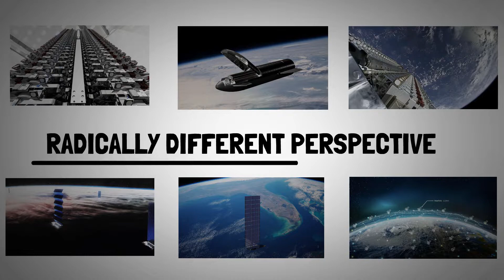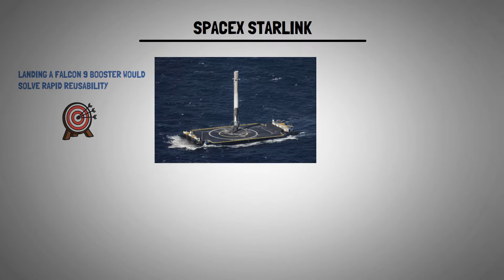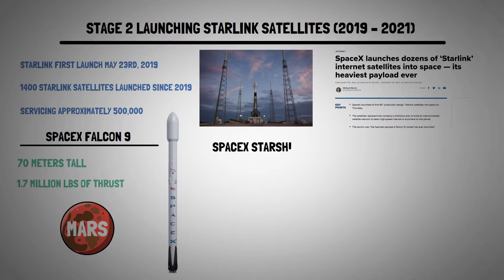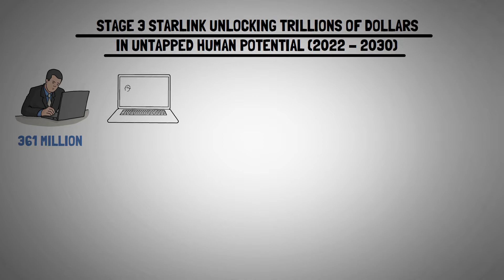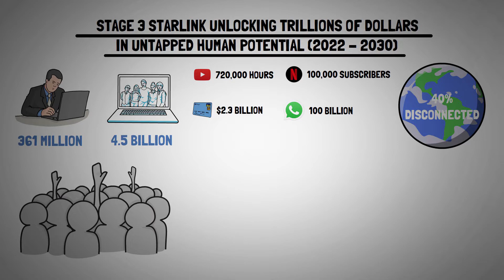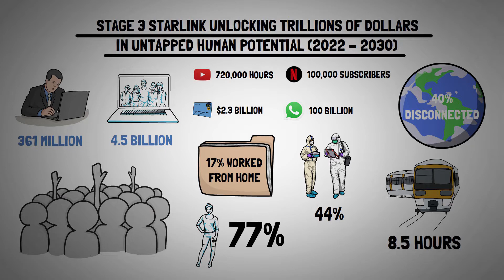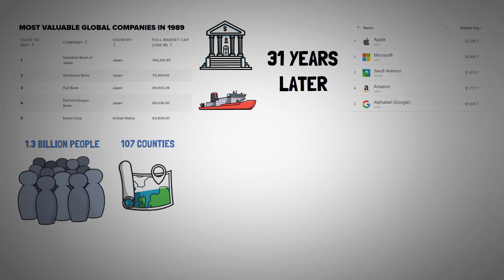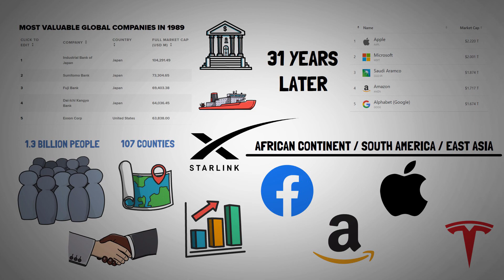SpaceX Starlink Satellite Internet (Elon Musk’s Starlink Master Plan Explained 2015 - 2030)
In This Video We Will Explore SpaceX Starlink Satellite Internet, Elon Musk’s Starlink Master Plan Explained 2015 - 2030.

I noticed the YouTube channel tech space recently published a video titled “game over! SpaceX insane new partnership with google” and after watching the video I wanted to take it a step further with some additional information on Starlink that I haven’t seen anywhere else on YouTube. In this video I will unveil SpaceX Starlink Satellite Internet and Elon musk’s Starlink master plan which started in 2015 and is likely to continue until the year 2030.

SpaceX Starlink Satellite network will bring the entire planet online by the year 2030. Elon Musk’s Starlink master plan includes details on how 42,000 Starlink satellites will increase average global internet speeds form 34.82 megabits per second to 100 megabits per second. I have broken down Elon’s master plan for Starlink into 3 stages so its easily explained for beginners. May 23rd, 2019 was SpaceX first Starlink mission kickstarting a true cloud computing and hypoconnectivity revolution. The SpaceX Starlink project will lead to explosive growth in 3rd world nations as more people access the abundance of knowledge online. This is a Cuzza Futurism video on the SpaceX Starlink Satellite network.

If you are or represent the copyright owner of materials used in this video and have an issue with the use of said material, please contact me via my Twitter linked below.